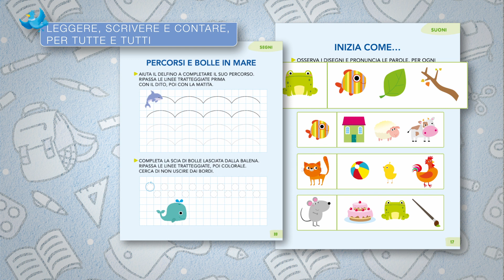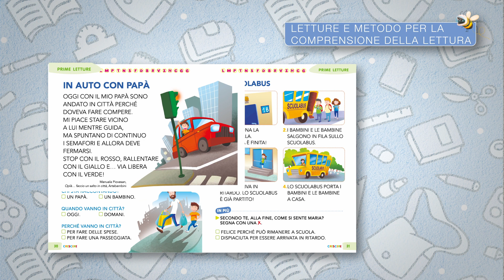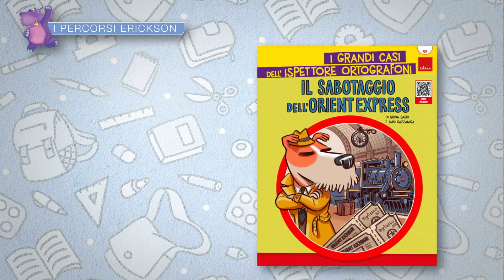Una valigia per sognare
Una valigia per sognare permette di sviluppare le competenze di base senza lasciare indietro nessuno. La grande novità è la possibilità di scegliere il Metodo: 4 caratteri o tutto maiuscolo. In matematica un personaggio guida e uno sfondo integratore consentono di coinvolgere alunni/e. Il corso introduce un metodo di studio adattato alle esigenze di alunni/e di terza. Due quaderni di italiano e matematica (uno per la prima e uno per la seconda e terza) sono pensati per dare ancora più operatività e un aiuto nel momento della valutazione.